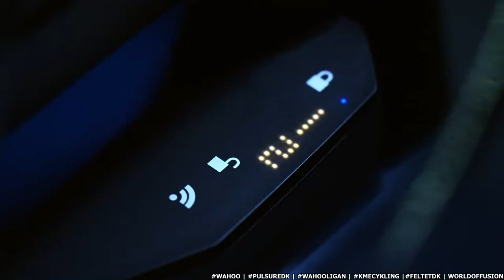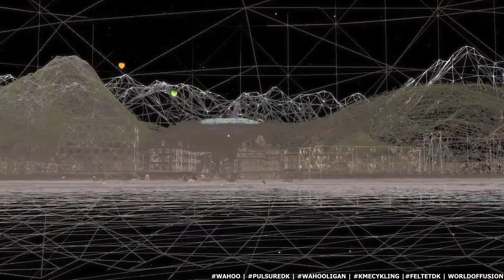Scandinavian Cup 2021 - Round 1 - Park Perimeter Loop 5 Laps 48 km